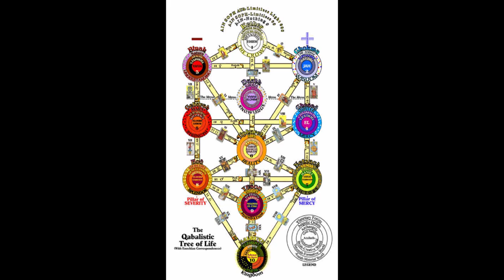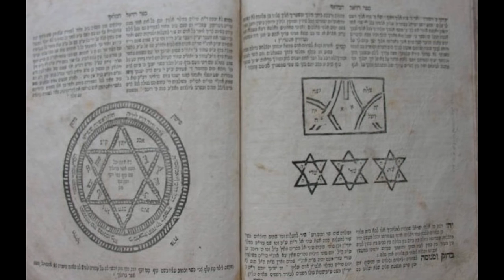偽ユダヤの秘法「カバラ」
レオ様の三部作はこれで終了しますが、この後も引き続き動画は続きます。お楽しみに。